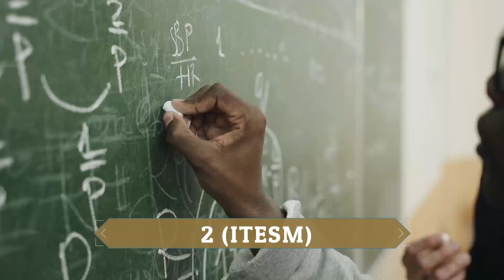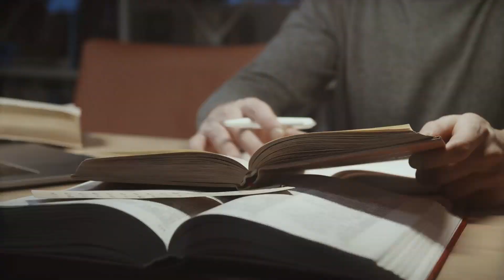🥇 3 Mejores UNIVERSIDADES de MÉXICO para Estudiar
¿Cuáles son las mejores universidades de México para estudiar carrera en 2025? Descubre las más populares.

NOTA LEGAL